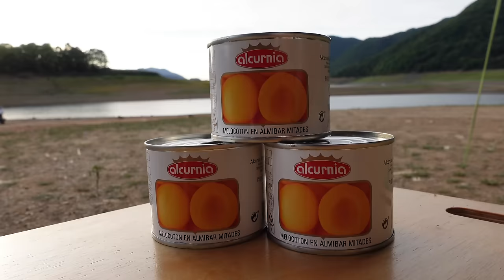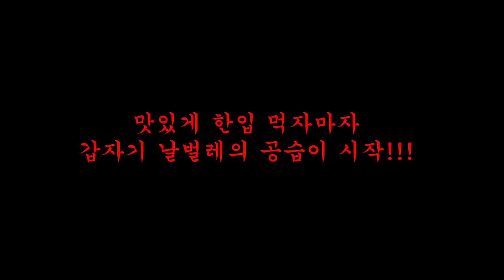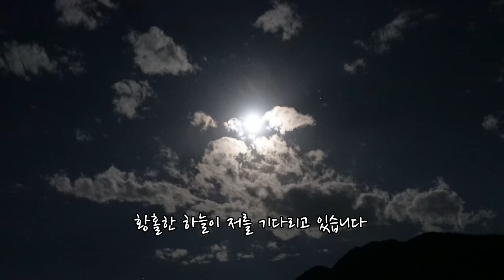[114캠핑] 찾기도 힘들고 비매너 캠퍼들과 같은 취급받기 일수 그래도...｜미니멀 차박｜3계절 침낭 추천｜차박타프｜노지캠핑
안녕하세요 시아캠핑의 시아입니다
낮과 밤이 모두 아름다웠던 노지에서 정말 힐링하고 왔습니다

다음주에 또 봬요 :)

*본 영상은 농심으로 부터 지원받아 제작 되었습니다*

｜캠핑 장비 목록｜

폴딩박스 : 브루클린웍스
휴대용 화장실 : 유온미
침낭 : 베이스침낭 웜이스트 580 스트레치

*위 쿠팡 링크로 구매시 저에게 소정의 수수료가 지급됩니다*
*최저가가 아닐 수 있으니 검색해 보신 후 구매하세요*

위의 링크로 구독하시면 2개월 추가 무료 혜택을 받으실 수 있습니다